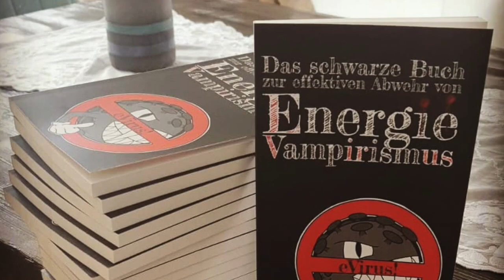Wenn Masochismus hilft - Projekt "Fresse Polieren"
Ich war heute beim Zahnarzt und hab was total schräges erlebt!